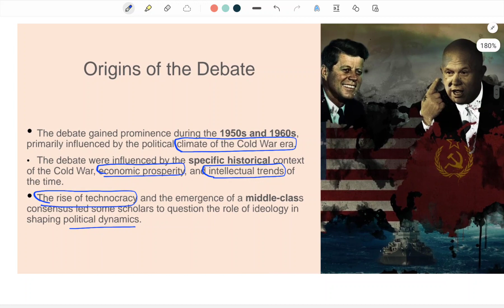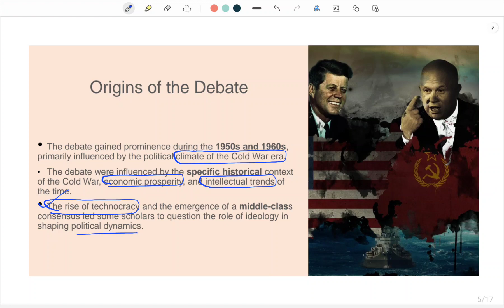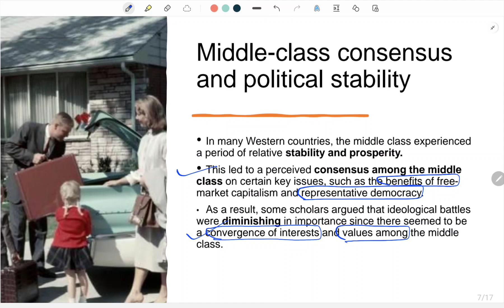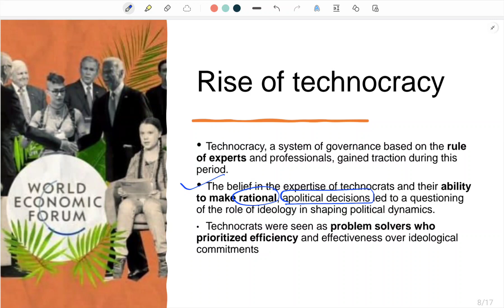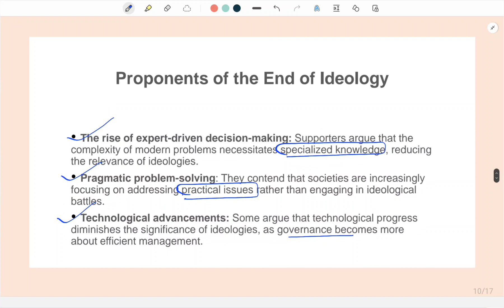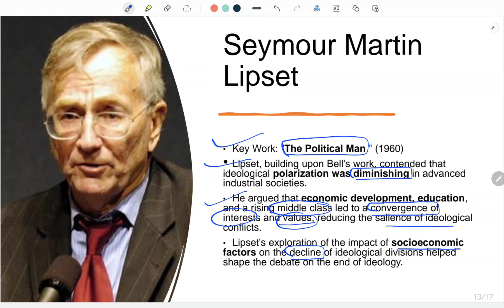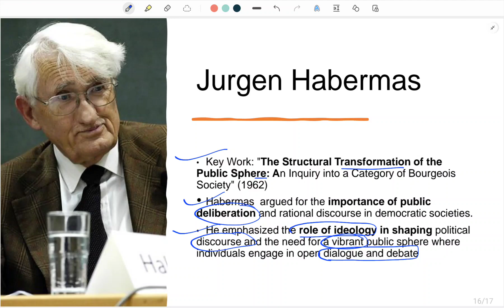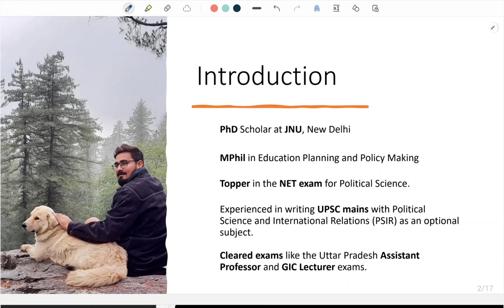End of Ideology | Political Theory | Daniel Bell | विचारधारा का अंत | राजनीतिक सिद्धांत | डेनियल बेल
Introduction:End of Ideology | Political Theory | Debate

In this thought-provoking video, we delve into the intriguing concept of the "End of Ideology." Join us as we navigate through the historical context, key arguments, and ongoing discussions surrounding this theory, which posits that traditional ideologies are becoming less relevant in shaping contemporary politics and society.

Overview:
We explore the origins of the "End of Ideology" thesis, tracing its roots to Daniel Bell's influential work and its impact on political thought. We critically examine the core arguments put forth, which suggest that the decline of ideological fervor and the rise of pragmatic approaches mark a new era in political discourse.

Timestamps:
0:00 - Introduction to the "End of Ideology" theory
1:00 - What is the End of Ideology ?
1:30- Origin of the debate of End of ideology
3:16 - Technological advancement and end of ideology
4:12- Rise of Middle class and new consensus
5:00 - Rising technocracy and new challenge
5:32 - Intellectual challenge to ideological dogma
7:01- Daneiel Bell and end of Ideology
7:40- Francis Fukuyama
8:18-Symron Martin Lipset and his ideas
9:00-Criticisms and challenges to the theory

Conclusion and the implications for society and governance

Embark on this intellectual journey as we navigate the "End of Ideology" debate, exploring its merits and critiques. Together, let's unravel the evolving nature of political ideologies and their influence on society and governance in the modern world.

@politicalaffairs1995 ideology leftist Political theory